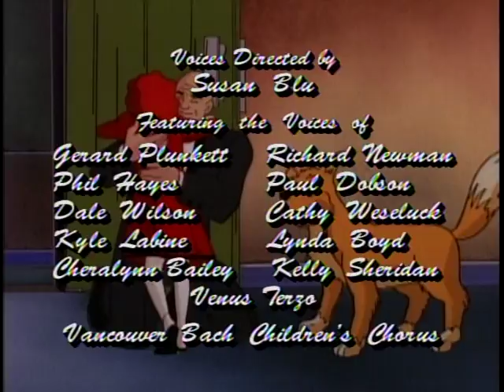Little Orphan Annie's A Very Animated Christmas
I wonder how long it's gonna be until Phelous talks about this cartoon? :P

Anyways, this was a interesting cartoon based on Little Orphan Annie that was released in 1995. I didn't know about this until the mid 2000s thanks to my grandparents owning a collection of DVDS from Good Times.